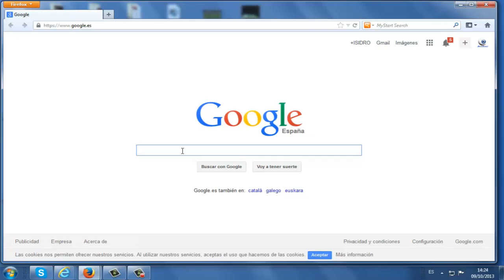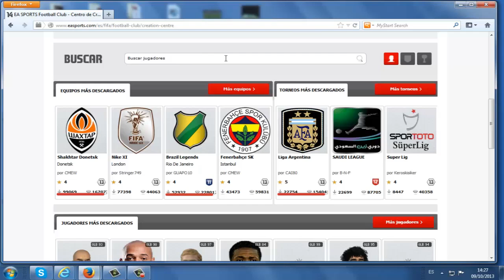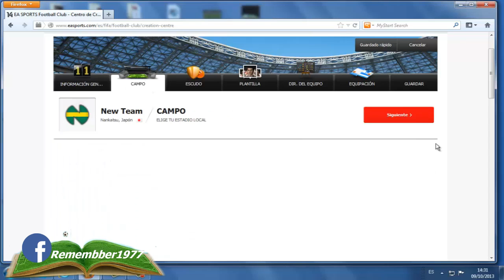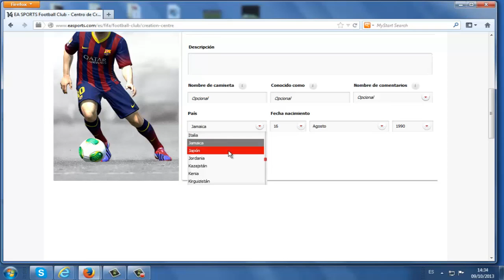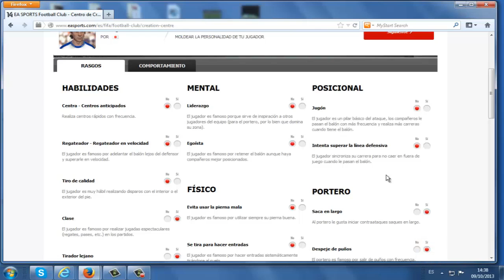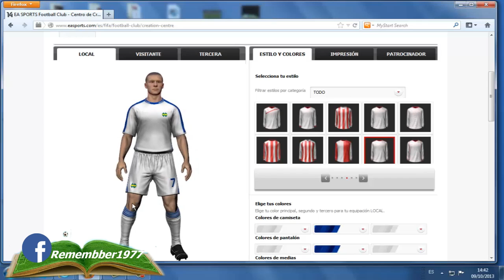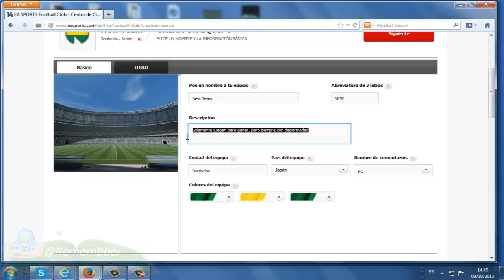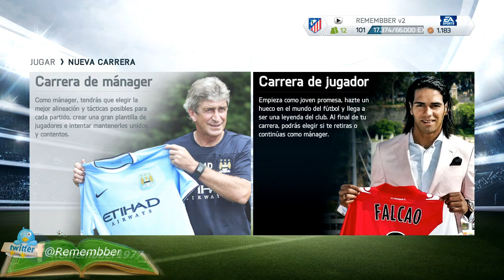FIFA 14 - CREATION CENTRE / CENTRO DE CREACION + MI EQUIPO NEW TEAM